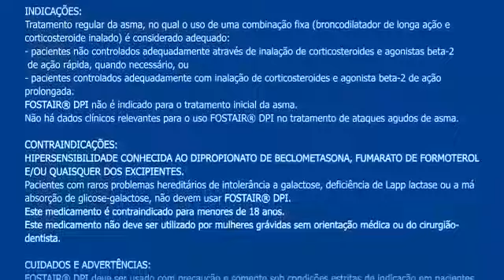Fostair DPI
Saiba como utilizar o dispositivo inalatório do Fostair DPI (Formoterol + Beclometasona), da Chiesi.
Dr Rodrigo Santiago - Pneumologista - CRM-SP 129870 / RQE 69441